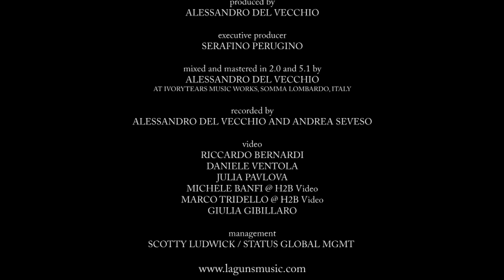L.A. Guns === Made In Milan [ Full Concert ] ★ HQ ★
L.A. Guns is a hard rock band that emerged from the Los Angeles music scene in the 1980s. Formed in 1983, the band was originally composed of guitarist Tracii Guns, vocalist Michael Jagosz, bassist Ole Beich, and drummer Rob Gardner. However, this lineup didn't last long, and soon after, Jagosz was replaced by Axl Rose, who later left to form Guns N' Roses. Phil Lewis joined as the lead vocalist in 1986, solidifying the classic lineup of the band.

The band gained popularity in the late '80s and early '90s with their self-titled debut album in 1988, which featured hits like "One More Reason" and "Sex Action." Their second album, "Cocked & Loaded" (1989), further solidified their success with tracks like "The Ballad of Jayne" and "Rip and Tear."

Throughout their history, L.A. Guns experienced various lineup changes and creative shifts. Tracii Guns departed at times but rejoined the band for several reunions and iterations. The band has released numerous albums, with various members contributing to different phases of their discography.

Their music embodies the glam metal and hard rock sound synonymous with the Sunset Strip scene of the '80s, characterized by catchy hooks, melodic guitar riffs, and energetic performances.

Over the years, the band has maintained a dedicated fanbase and continues to tour and create music, showcasing their enduring influence on the rock music scene.

Tracklist :

01. No Mercy
02. Electric Gypsy
03. Killing Machine
04. Bow Solo/Over The Edge
05. The Bitch Is Back
06. Sex Action
07. Speed
​​08. One More Reason
09. Kiss My Love Goodbye
10. Don' t Look At Me That Way
11. Malaria
12. Never Enough
13. Jelly Jam
14. The Ballad Of Jayne
15. Rip And Tear